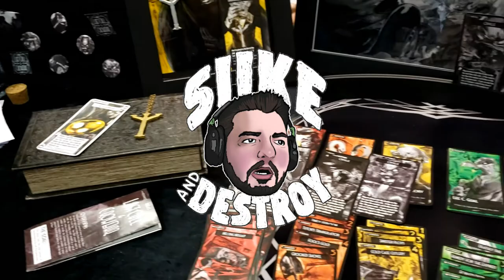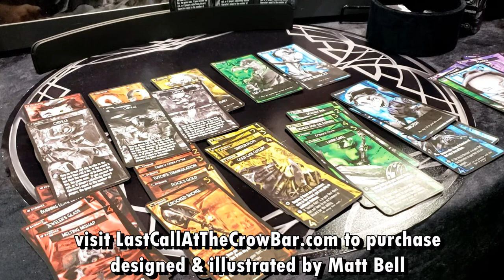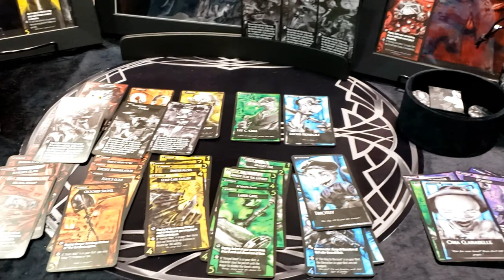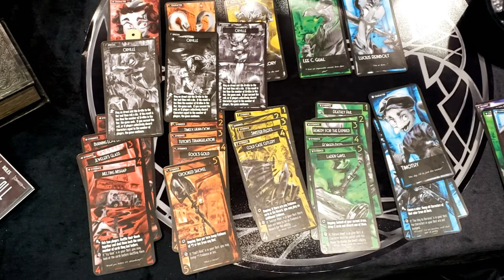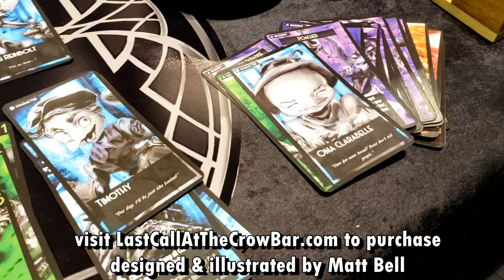Last Call at the Crowbar